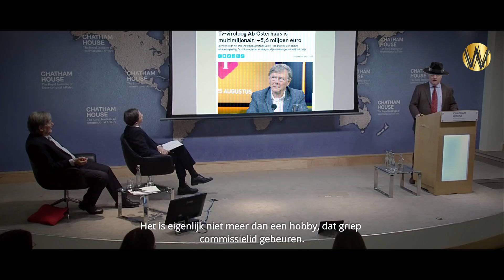Crisis Compilatie - Snake oil salesman